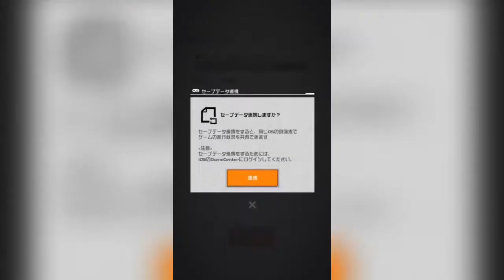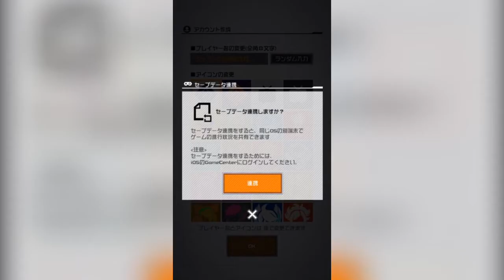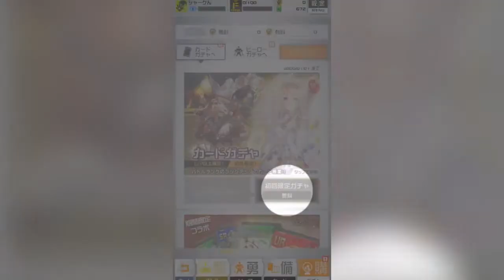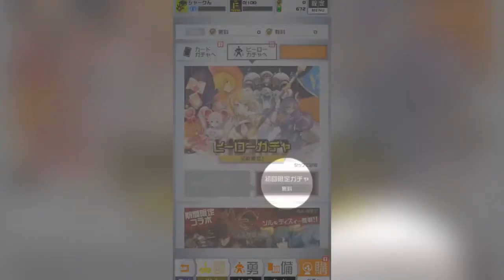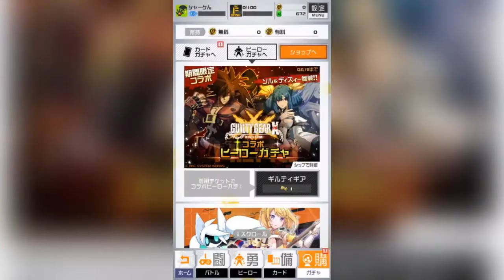【コンパス】 3vs3の白熱陣取りバトル！無課金で挑戦します！【チュートリアル編】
「初めてのスマホアプリ実況です！コンパスやってる方、もしくは始めた方はコメントで言っていただけたらフォローします！！」

～～WhiteTails（ワイテルズ）のオススメ動画～～